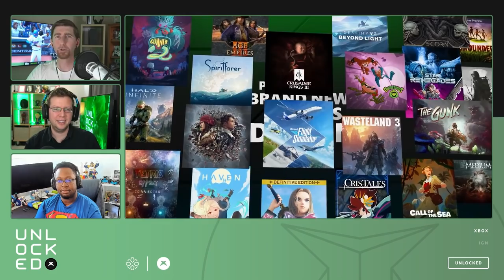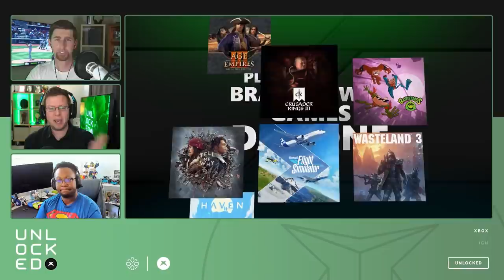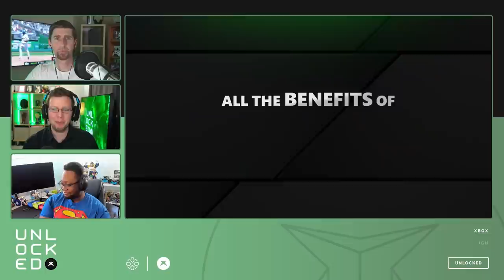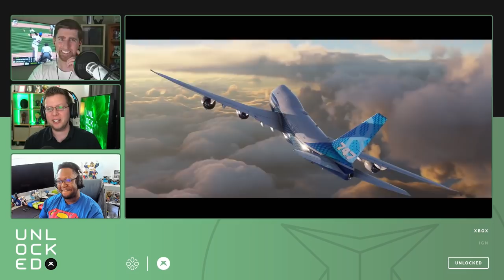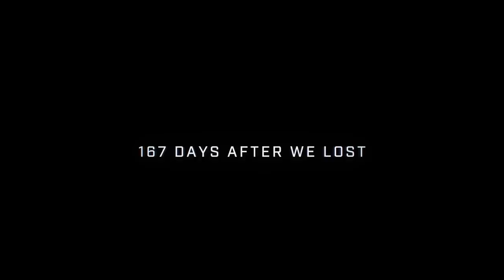Halo Infinite's Tempting PC Features - Unlocked 493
Halo Infinite details its impressive PC features and options, leading some of the Unlocked crew to ponder whether to stick with it on Xbox or move to PC. Plus: the Xbox Compatibility Team drops another batch of FPS Boost games, a trademark gets filed for Sunset Overdrive by...Sony?!, and more!